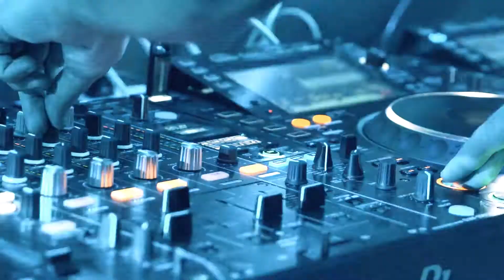Luminate Opening Night